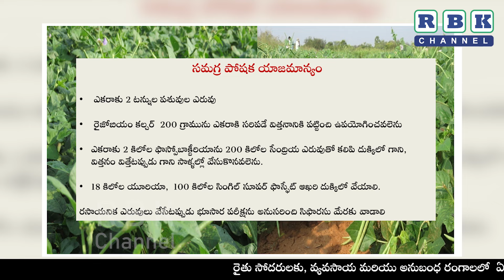అలసంద సాగుకు అనుకూలమైన రకాలు మరియు సమగ్ర యాజమాన్యం ll డా. యెన్. సునీత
అలసంద సాగుకు అనుకూలమైన రకాలు మరియు సమగ్ర యాజమాన్యం ll
డా. యెన్. సునీత సీనియర్ శాస్త్రవేత్త (సేద్య విభాగం) ప్రాంతీయ వ్యవసాయ పరిశోధనా స్థానము, తిరుపతి